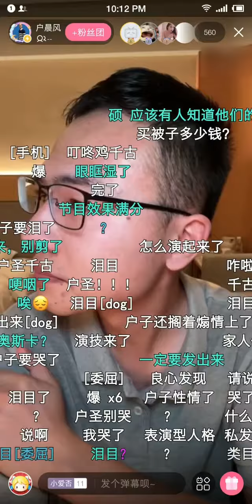户晨风 南宁街头，卖甘蔗幕后 03:00 处观看 Screenrecord 2024 01 03 22 03 40 468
在 03:00 处观看主题

户晨风 南宁街头，卖甘蔗的一家三口幕后，父亲的担当与家庭的责任——户晨风全球给陌生人1000元系列，第49期 YT@LightYearWai 光年外 卢晨风